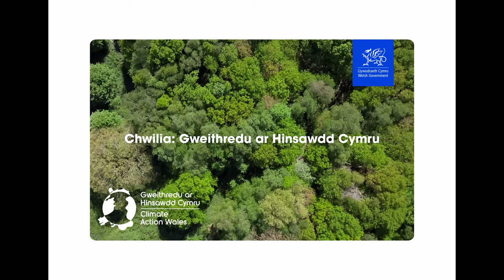Gweithredu ar Hinsawdd Cymru BETH ALLA I EI WNEUD?_CYMRAEG